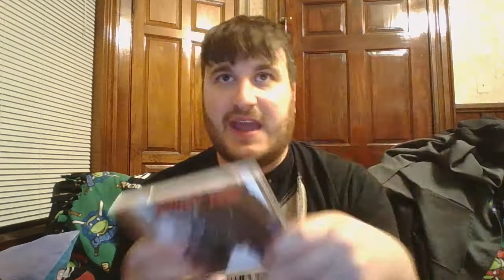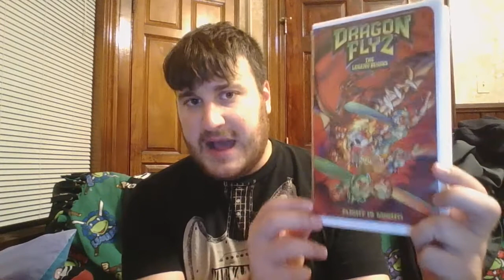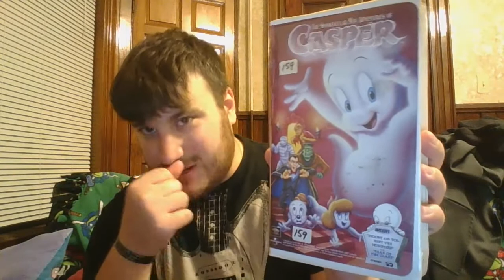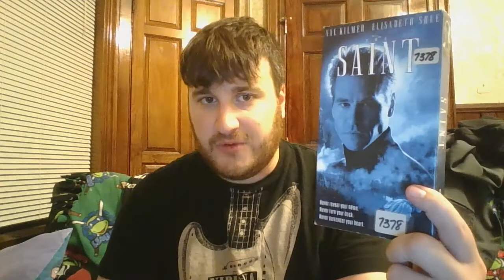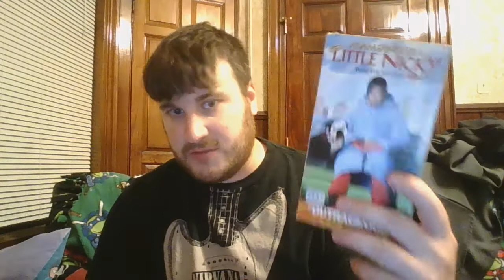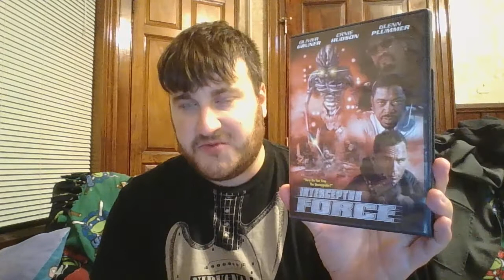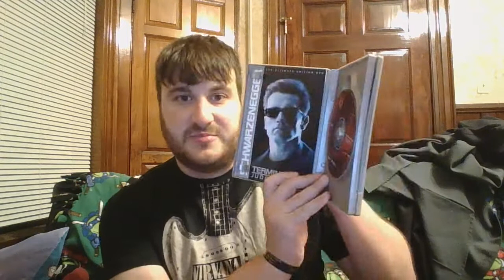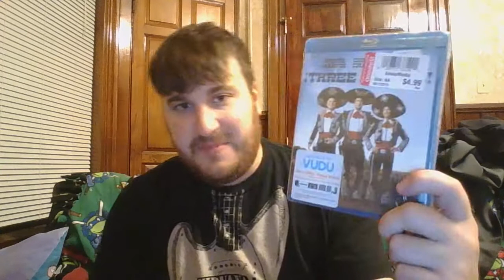Collection Update: 6/17/19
Post Father's Day stuff